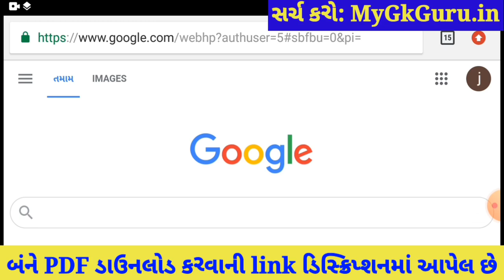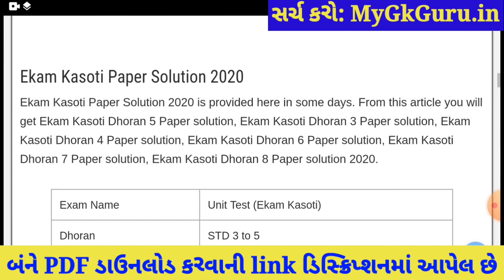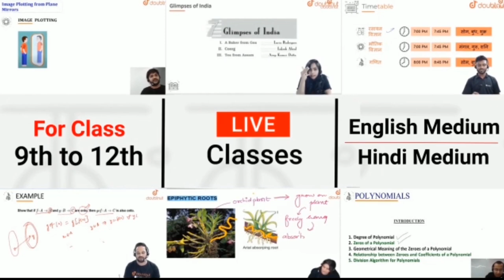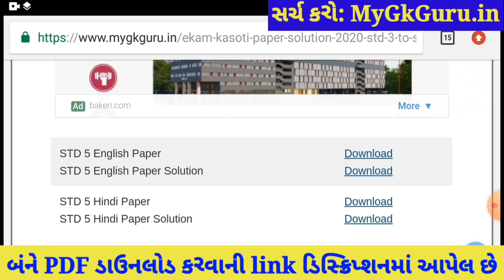💥 Dhoran 5 Ekam Kasoti Angreji Solution, STD 5 Ekam Kasoti English, Ekam Kasoti Dhoran 5 Angreji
Dhoran 5 Ekam Kasoti 7 Angreji Solution 2021, STD 5 Ekam Kasoti English March, STD 5 Ekam Kasoti 7. Ekam Kasoti Dhoran 5 Angreji Solution 2021.

More Features :
1) Saari important books milengi solved video solutions ke saath
2) Previous year papers, Important PDFs, Question Bank
3) Crash Course, Mock Tests, Quiz
4) India's biggest student's community
& much more

3 Crore se zyada bachho ka bharosa!!

Other Related Search Queries :
Ekam Kasoti

in this video I am providing complete Ekam Kasoti std 5 English solution 2021. English ekam kasoti solution March 2021.
Ekam Kasoti Solution, Ekam Kasoti Std 5, std 5 ekam kasoti March 2021, Std 5 English ekam kasoti, Ekam Kasoti, Ekam Kasoti dhoran 5, Std 5 Ekam Kasoti Solution English, Gujarat board, Std 5 Unit test.